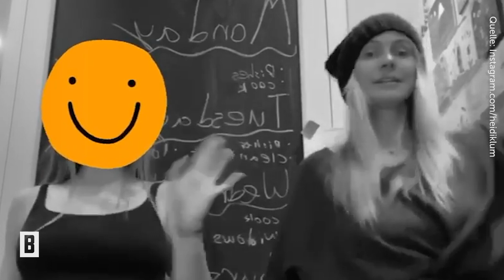Carmen Geiss - Coole Tanzeinlage mit Tochter Shania – und die trägt bauchfrei!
Sonne pur, riesiger Garten, schicker Pool: Zugegeben – die Quarantäne in der Corona-Krise könnte für die Geissens wirklich schlimmer aussehen. Die Kultfamilie verbringt die Zeit aktuell in ihrer Villa Geissini in St. Tropez.